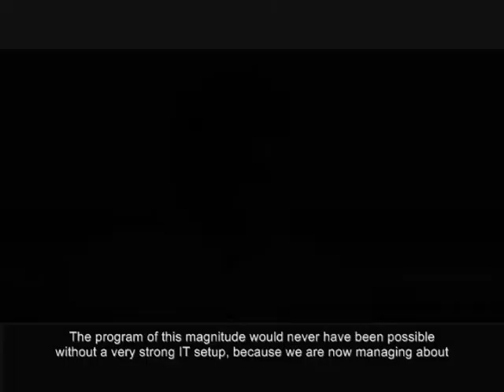Advanced IT Makes India's NREG Effort Run Efficiently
R. Subramahmanyam, Principal Secretary of Rural Development in India's Andhra Pradesh state, says his country's NREG employment program relies on a strong IT setup to match workers with jobs.

NREG is now managing about 7 million work projects across India, he says, and wouldn't have been possible without a strong IT system. Software handles most of the program features, from measurement and attendance to making payments.

Workers can record their labor through a mobile-based system, and all work measurements are completed at a central server that then generates pay orders at the end of each week. Payments are then electronically sent from a central account to each worker's bank account. This approach has made the system more efficient.